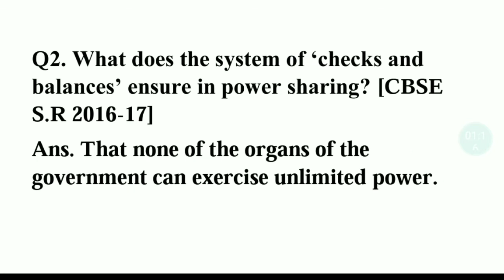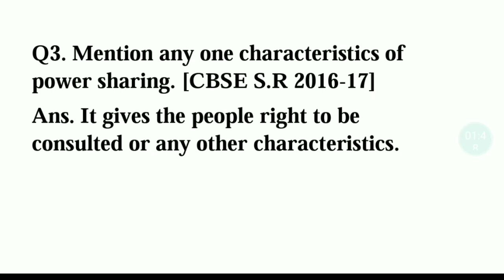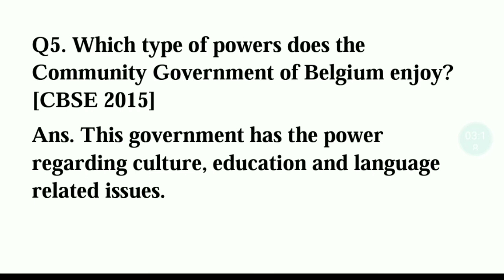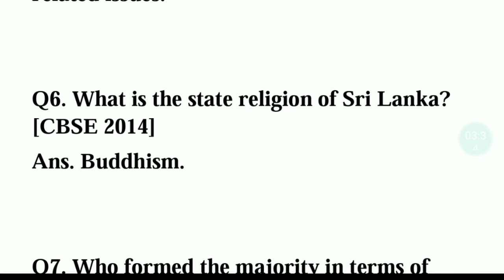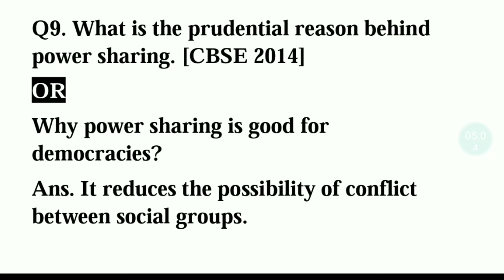VSA 1 : Power Sharing | NCERT Class 10 Civics | Multiple Choice Questions | EduClique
Very Short Answers of Power Sharing, Class 10 NCERT

⚫ Power Sharing

There are two ways of running a government. One is a tyranny – In this, the power is concentrated in the hands of a leader or a king. On the other hand, the other one is a democracy. In this, the power is delegated at different levels. We don’t need to tell you this, but of course, the latter is better. So what is Power Sharing? Now, before you understand why is power sharing so important? Let us learn, what is power sharing and what are the forms of power sharing. So, let’s find out more about Power Sharing.